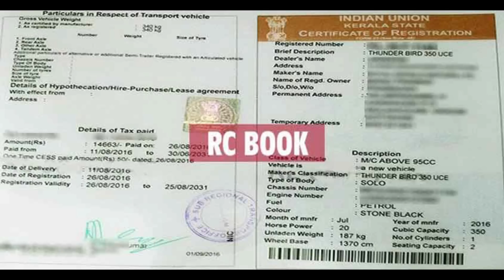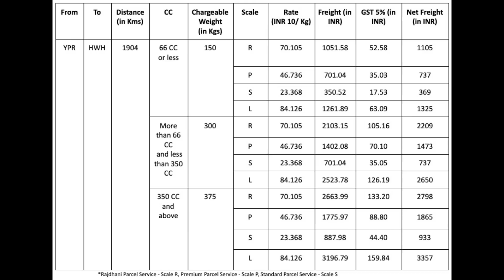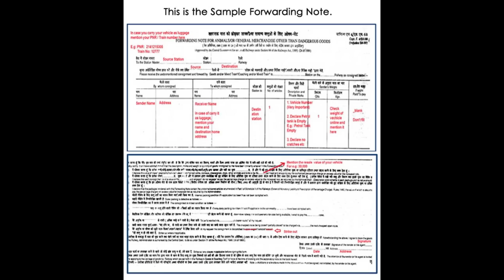ரயிலில் பைக்கை பார்சல் மூலம் அனுப்புவது எப்படி. PROCESS TO SEND BIKE IN TRAIN PARCEL SERVICE.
PROCESS TO SEND BIKE IN TRAIN PARCEL SERVICE.